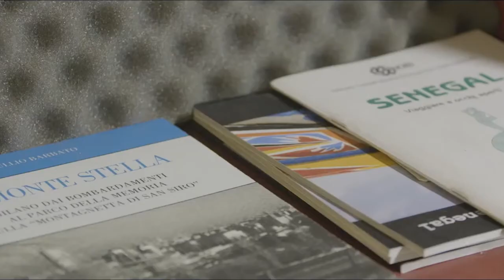Senegal e migranti